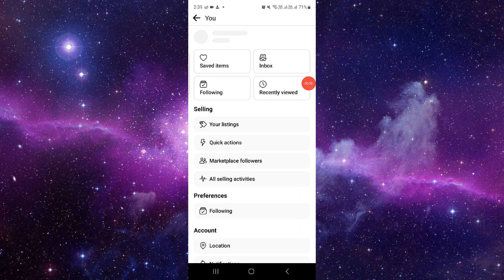✅ How to Add WhatsApp Button on Facebook Marketplace (Full Guide)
Enhance your selling experience on Facebook Marketplace by integrating a WhatsApp button with this comprehensive guide. We walk you through the process step by step, making it easy for you to connect with customers and close deals seamlessly. Get ready to boost your sales and streamline communication with a WhatsApp button on Facebook Marketplace!

• Step-by-step instructions for adding a WhatsApp button on Facebook Marketplace
• Benefits of integrating WhatsApp for customer communication
• Tips for optimizing your Facebook Marketplace listings with WhatsApp integration